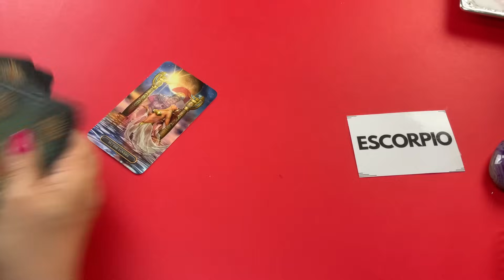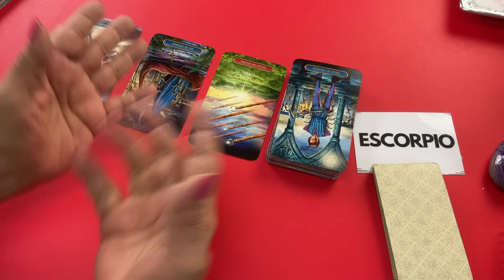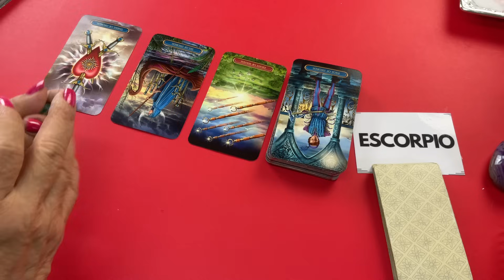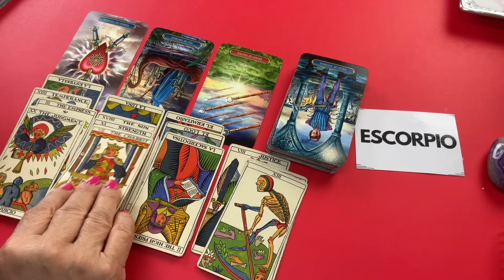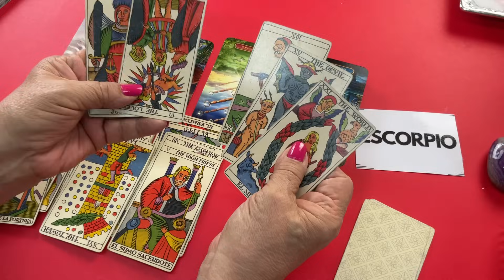ESCORPIO! Pendiente una Decisión de Amor! Todo por tener ahora el Corazón Partido! Mira porqué!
Pendiente una Decisión de Amor! Todo por tener ahora el Corazón Partido! Mira porqué!

Para obtener más información sobre las lecturas con Gabby, te invito a visitar su página web